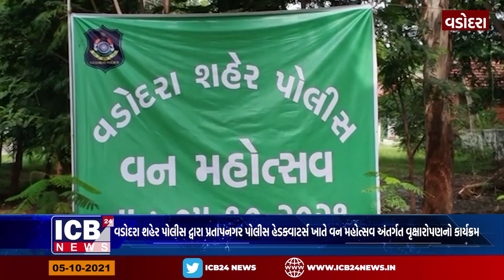વડોદરા શહેર પોલીસ દ્વારા પ્રતાપનગર પોલીસ હેડક્વાટર્સ ખાતે વન મહોત્સવ અંતર્ગત વૃક્ષારોપણનો કાર્યક્રમ